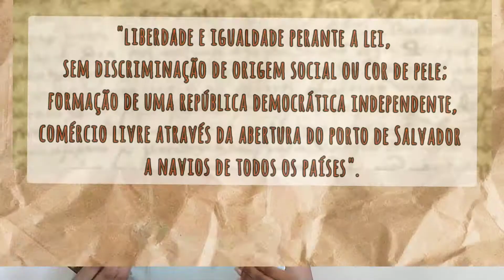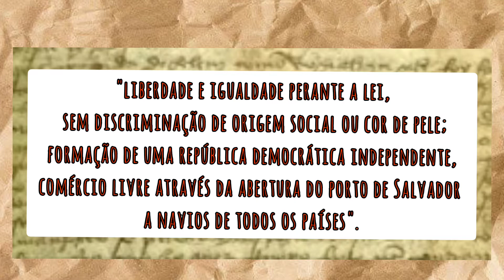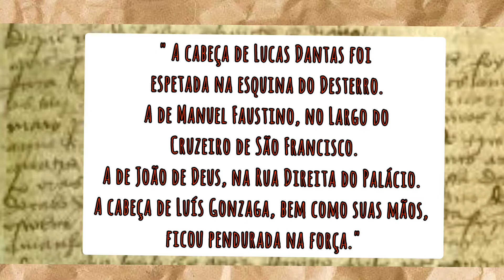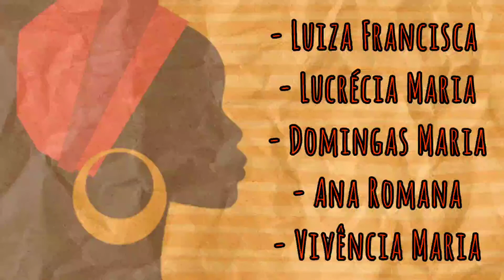CONJURAÇÃO BAIANA - AULA 19 - com lista de exercícios na descrição do vídeo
A Conjuração Baiana foi um movimento de caráter popular e separatista, que tinha como intuito romper com as desigualdades sociais e proclamar a Independência de Salvador, assim favorecendo o livre comércio e o desenvolvimento do mercado interno. Quer saber mais? Vem comigo 🙋🏿‍♀️📚❤️

Assuntos Abordados:
- Contexto Histórico da Bahia;
- Contexto Histórico da Europa;
- Formação do Movimento;
- Interesses;
- Devassa;
- Execução da Pena.